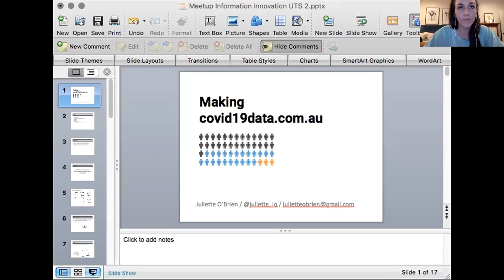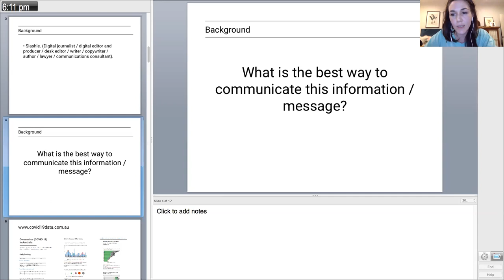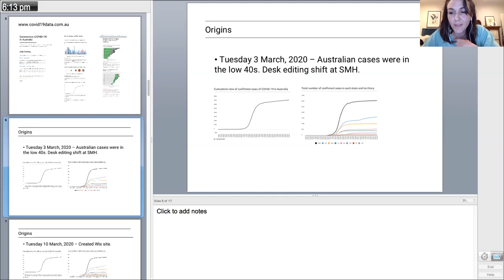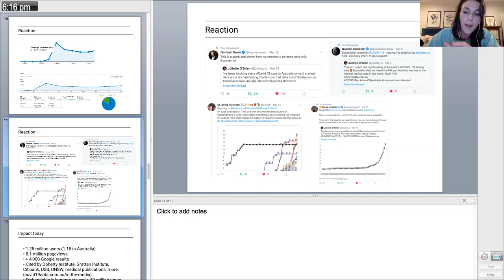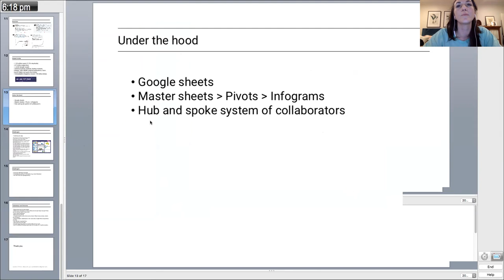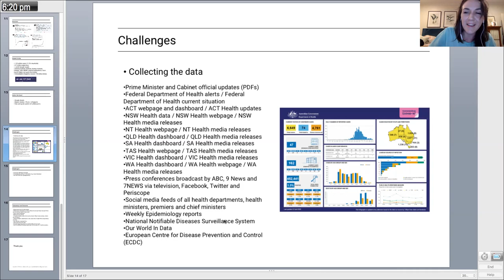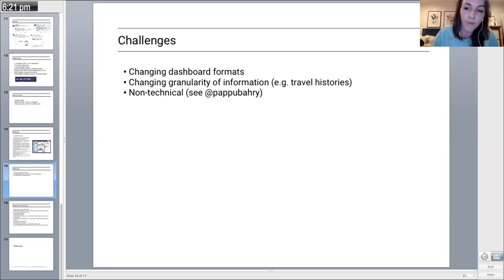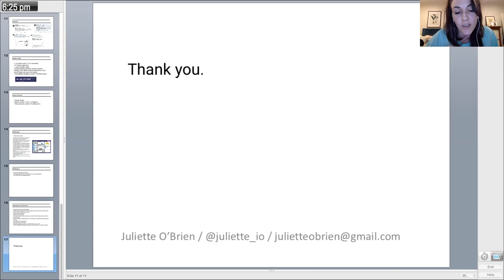Juliette O'Brien - Making covid19data.com.au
Data Journalism
3 June 2020